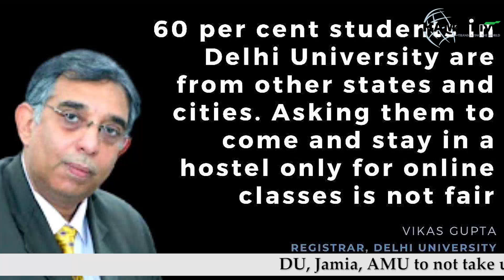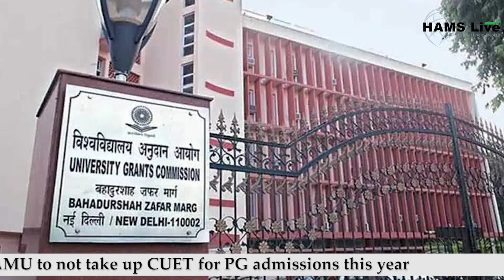DU, Jamia, AMU to not take up CUET for PG admissions this year | Hams Live News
A total of 35 central universities will be admitting students through the newly introduced Common University Entrance Test (CUET) for postgraduate courses, the information bulletin released by the National Testing Agency (NTA) states.

However, some popular universities like Delhi University, Jamia Millia Islamia and Aligarh Muslim University will not be opting for CUET-PG for 2022-23 academic year.
“The admission process for PG courses is underway and we will be conducting the university’s PG entrance exam for admissions this year. The academic council will take a decision on adoption of CUET-PG for the next academic year soon. However, no date has been decided for the meeting yet,” an AMU official confirmed to indianexpress.com.
Meanwhile, DU and Jamia Millia Islamia are also admitting students through their respective common entrance exams.

“As CUET-PG is not mandatory for central universities, DU has decided not to adopt it this year. The decision to adopt CUET-PG will be discussed with the academic council and a decision will be taken thereafter. For this year, we will continue with DU’s existing entrance test for PG courses,” Delhi University registrar Vikas Gupta said.
Punjab University, Chandigarh is also mulling the decision to take up CUET-PG from next academic year. However, an official clarified that postgraduate admissions this year will only be carried out through Punjab University Common Entrance Test (PUCET) 2022.

The University Grants Commission (UGC) last week announced that a common entrance test will be held for admission to postgraduate programmes in 42 central universities in the upcoming academic year. However, unlike CUET-UG, the universities are not bound to adopt the CUET-PG for postgraduate admissions.
Jawaharlal Nehru University (JNU) and Pondicherry University have announced their decision to adopt CUET-PG. The admissions to postgraduate and advanced diploma courses of proficiency programmes at JNU will be done through CUET.